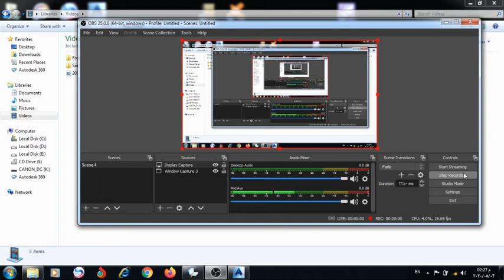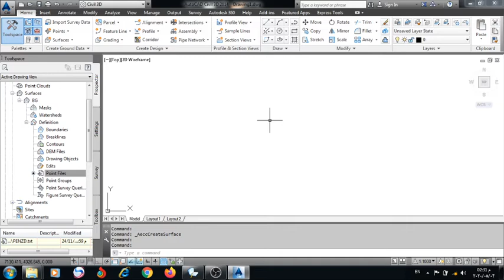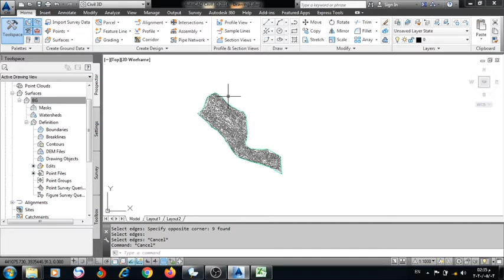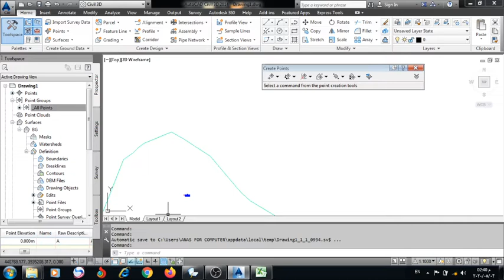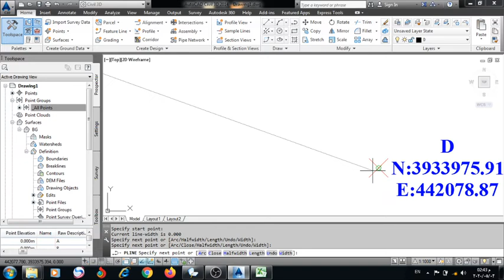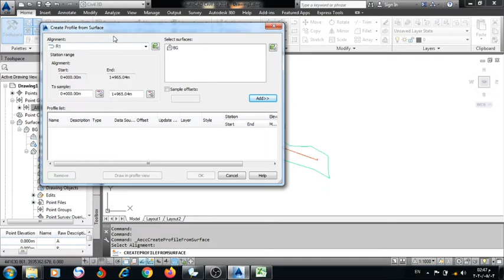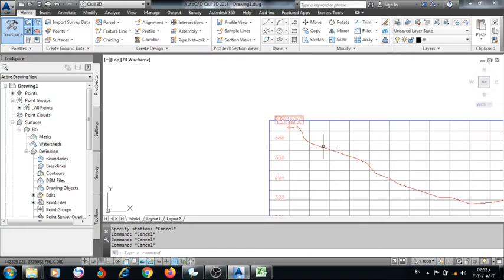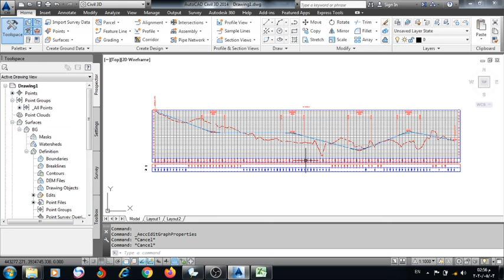Auto Cad Civil 3D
1-Create Surface
2-Horizontal Alignments
3-Profiles